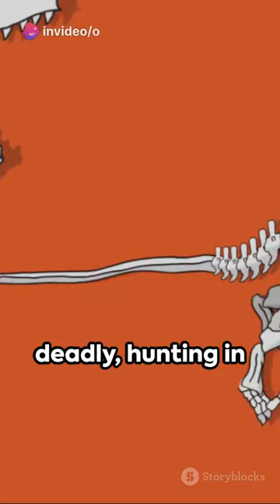Prehistoric Predators: The Top 10 Most Dangerous Animals in Earth's Ancient Past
Prepare to embark on an extraordinary journey back in time as we delve deep into the fascinating world of prehistoric animals. "The Majestic Beasts of the Past" is your ticket to a realm ruled by colossal giants, terrifying predators, and extraordinary creatures that once roamed our planet. Join us as we uncover the secrets of these ancient inhabitants, showcasing their incredible diversity, adaptations, and the mysteries of their existence.

Dinosaurs
Prehistoric animals
Fossils
Paleontology
Extinct species
Dinosaur documentaries
Ice Age creatures
Megafauna
Dinosaur discoveries
T-Rex
Jurassic period
Triassic era
Cretaceous period
Sabertooth tiger
Woolly mammoth
Pterosaurs
Dinosaur fossils
Ancient reptiles
Dino facts
Dinosaur extinction
Dinosaur anatomy
Triceratops
Velociraptor
Brachiosaurus
Stegosaurus
Plesiosaurs
Paleontologists
Dinosaur bone excavation
Dinosaur tracks
Dinosaur eggs
Dinosaur behavior
Fossilized remains
Prehistoric life
Dinosaur classification
Dinosaur evolution
Dinosaurs for kids
Dino enthusiasts
Prehistoric sea creatures
Ancient landscapes
Cretaceous creatures
Dinosaurs in popular culture
Ice Age megafauna
Dinosaur museums
Prehistoric bird species
Pteranodon
Pachycephalosaurus
Ancient reptilian giants
Marine reptiles
Dinosaurs in art
Prehistoric world
Dinosaur extinction theories
Dinosaur timeline
Dinosaur adaptations
Dinosaurs and climate change
Dino documentaries
Prehistoric Earth
Dinosaur films
Dinosaur bones
Ancient creatures
Mesozoic era
Dino discoveries
Dinosaur tracks
Dino enthusiasts
Ancient sea life
Paleontology tools
T-Rex hunting
Dinosaur fossils
Prehistoric plants
Dino teeth
Carnivorous dinosaurs
Herbivorous dinosaurs
Plesiosaurus
Archaeopteryx
Cretaceous predators
Dinosaur evolution
Prehistoric ecosystems
Dinosaur depictions
Ice Age predators
Dinosaur footprints
Dinosaur diets
Prehistoric insects
Dino discoveries
Dinosaur dig sites
Dinosaur eggs
Prehistoric marine life
Dinosaur skulls
Dinosaur eggs
Flying reptiles
Jurassic marine life
Pterosaur fossils
Dinosaur habitats
Fossil hunting
Dinosaur species
Dinosaur diversity
Prehistoric reptiles
Dinosaur hunting strategies
Dinosaur communication
Dino relatives
Dinosaur extinction events
Mesozoic creatures
In this immersive documentary, we'll take you through different geological eras, starting with the dawn of life on Earth and the incredible organisms that thrived during the Cambrian Explosion. Explore the age of dinosaurs, where towering giants like the Tyrannosaurus Rex and gentle herbivores like the Triceratops ruled the land. Witness the grandeur of the Ice Age, as woolly mammoths and sabertooth tigers navigated an ever-changing landscape.

Through stunning visuals, expert insights, and cutting-edge CGI, we'll bring these long-extinct creatures back to life, shedding light on their unique behaviors, challenges, and contributions to Earth's history. You'll learn about the critical role of paleontologists and the thrill of fossil discoveries, as well as the ongoing quest to unlock the secrets of prehistoric life.

From the sky-dominating pterosaurs to the mysterious sea creatures of ancient oceans, "The Majestic Beasts of the Past" will captivate your imagination and offer a new appreciation for the wondrous world of prehistoric animals. Join us as we unravel the mysteries, unveil the marvels, and celebrate the enduring legacy of these incredible creatures that once walked, swam, and soared across our planet.